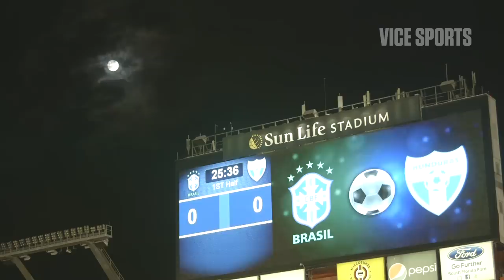Brazilian Soccer Fandom in Miami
We met up with Brazilian fan Miguel Silveira in Miami to hang out with him and a bunch of his friends as they get ready for the game, and hear the crazy story of how Brazilian National team matches have given his family heart attacks. Actually. Presented by Gillette.